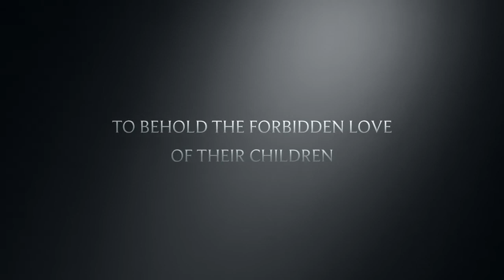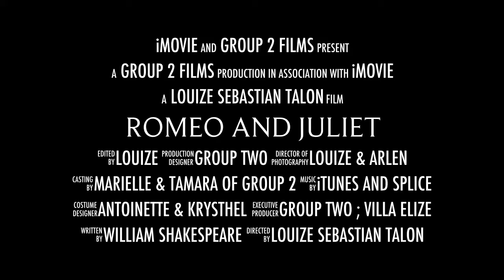Romeo And Juliet [A PREVIEW] Group 2 (8-OLH) PHILIPPINES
Naisipan ko lang. Wala lang! Hahaha! Here are some clips from our Romeo and Juliet Project! ❤️